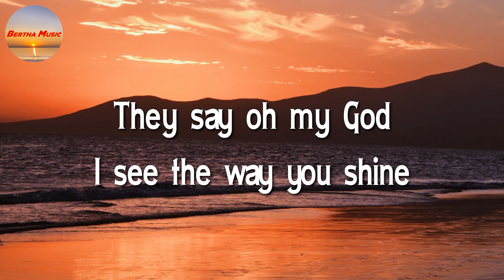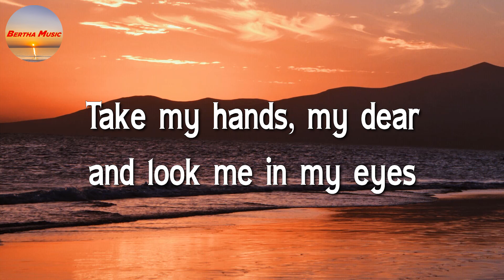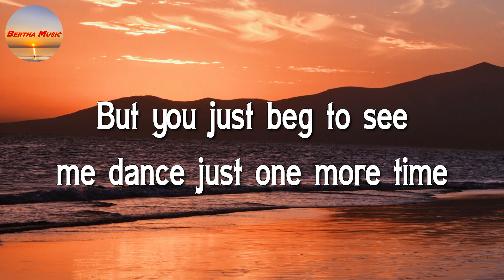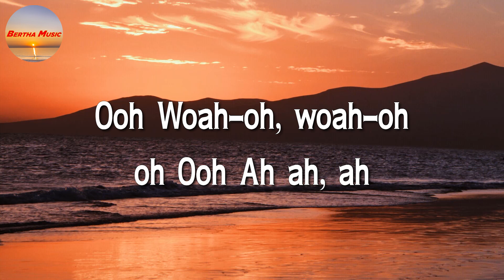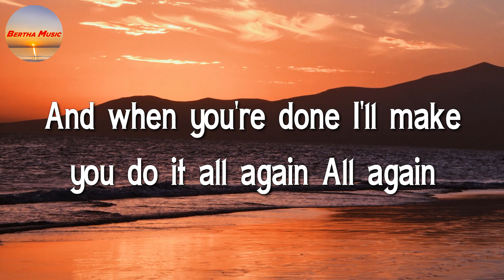Tones and I - Dance Monkey (Lyrics)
They say
Ooh
Woah-oh, woah-oh, oh
Ooh
Ah ah, ah
They say
They say
All again